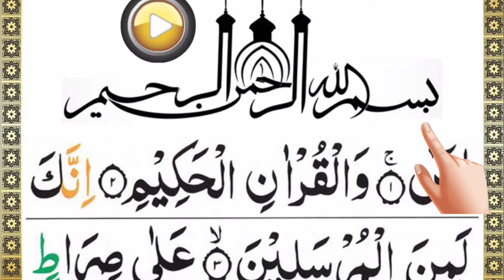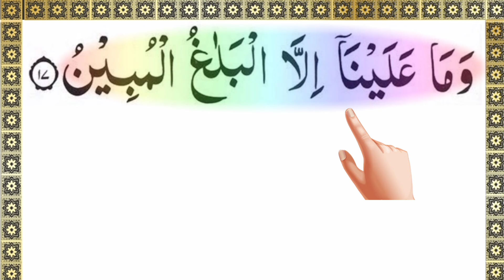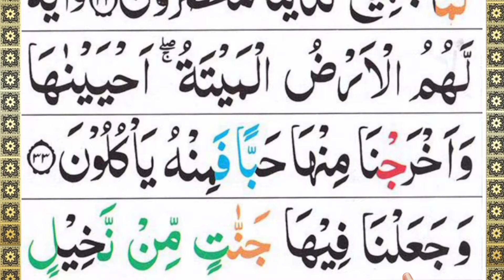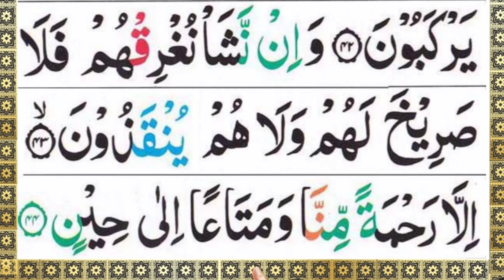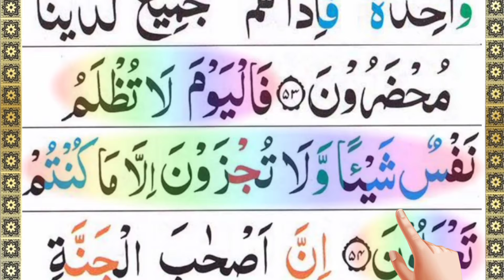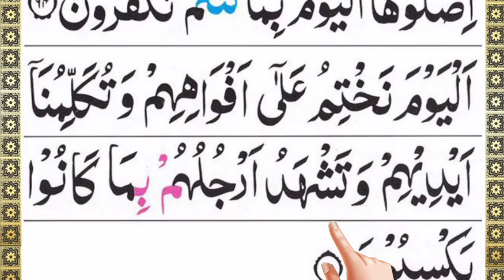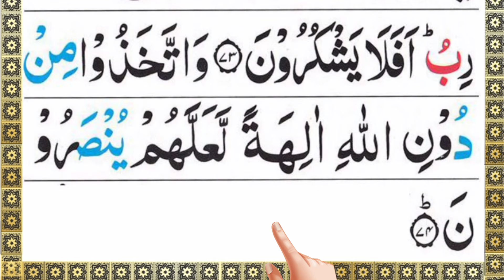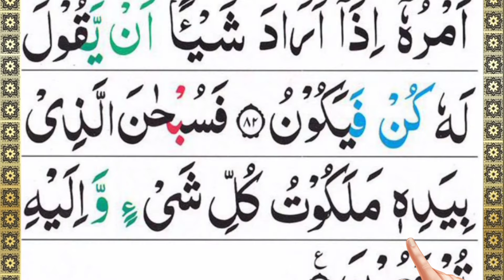Surah Yaseen// Surah yaseen // yaseen telawatyaseen